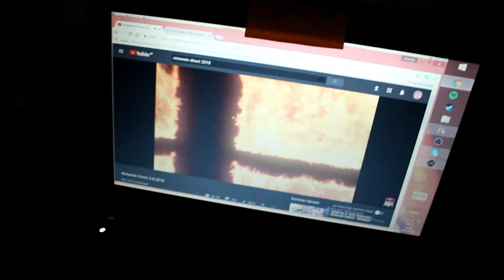My hype for nintendo direct!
I died while watching this!